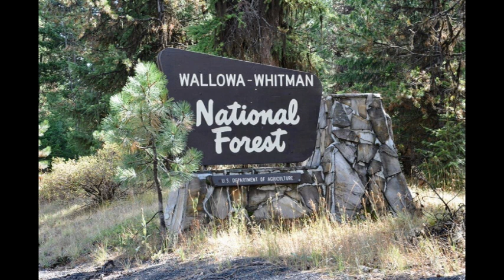In dubio pro ebrius (7)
Court martial